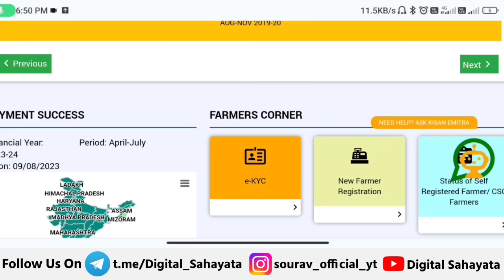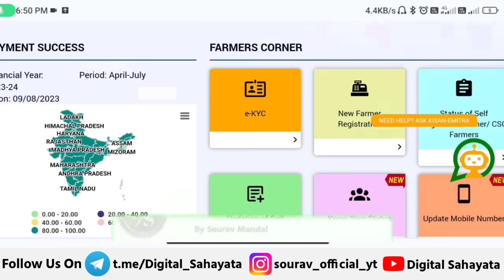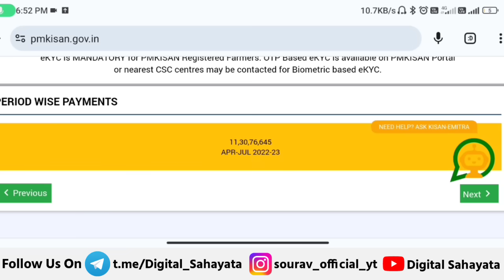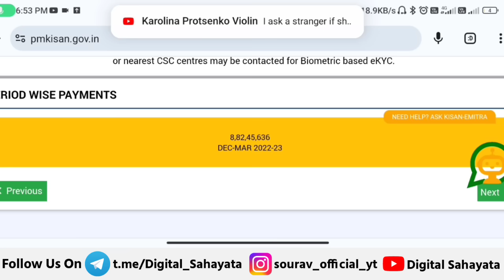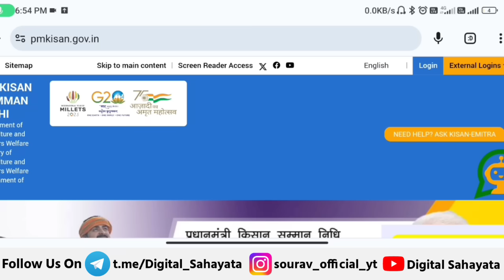👳 pm kisan 19th installment date 2024 | pm kisan 19 kist kab aayegi | pm kisan yojana new update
pm kisan

pm kisan 19 kist release date

Kisan yojana 19 kist 2024

pm kisan 18 kist process